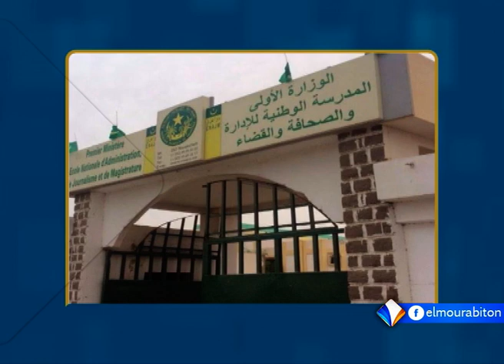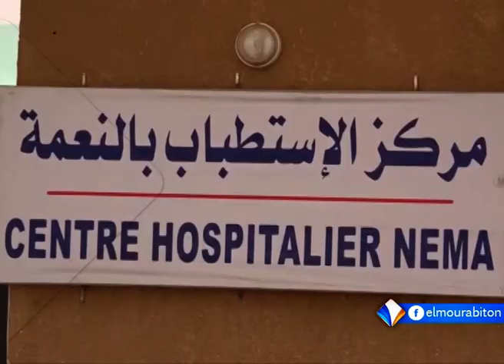XIBAAR YI AVEC BOUBACAR CHEIKH FALL LE 30.07.2023